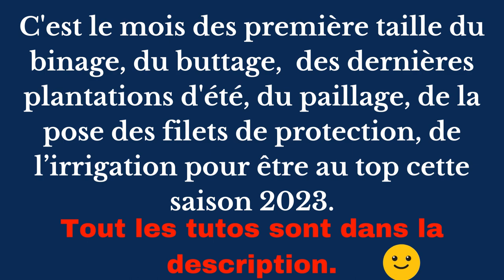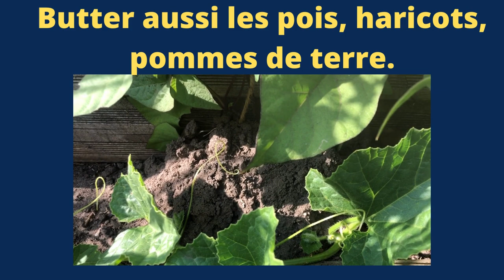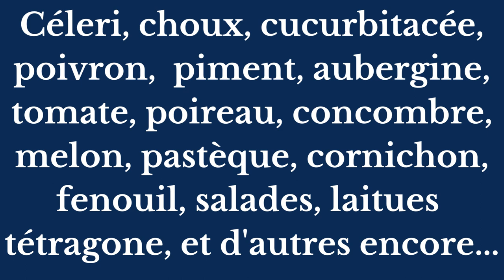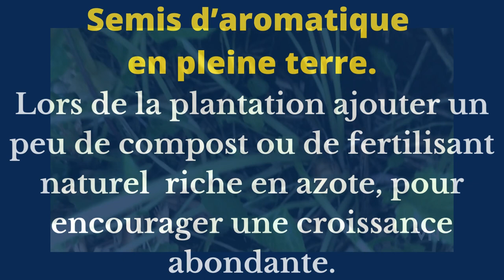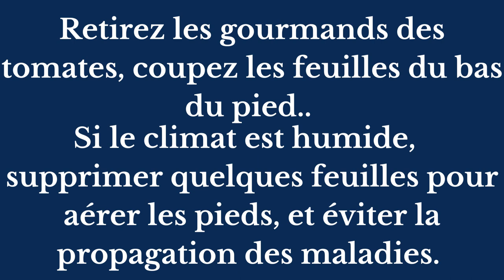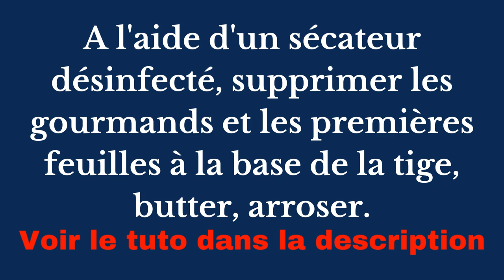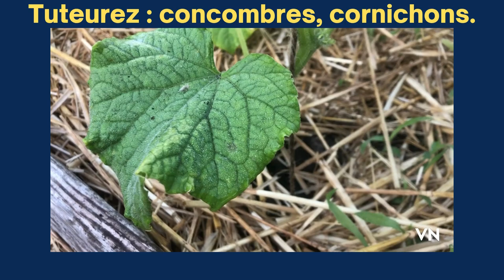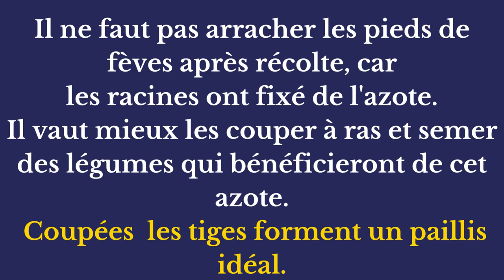Juin au jardin potager en permaculture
“Un jardin potager en permaculture, même tout petit, c'est la porte du paradis.”

SITE DU GROUPE
Tous les articles, les travaux, les soins, les calendriers, tableaux ...

SEMENCES ET KITS DE JARDINAGE